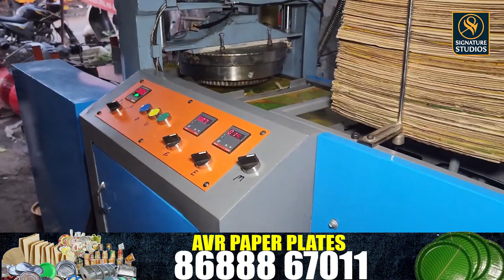"Best Paper Plate Making Machine | Bhimavaram | Kakinada | Rajahmundry (A.P)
🔔👍 ఈక్కడనొక్కండి ),
   • "6 నిమిషాల్లో పేపర్ ప్లేట్ మెషిన్ వ్య...

 -Entrepreneurship in Andhra Pradesh,
 -Disposable Tableware,

 ### Short Description:
"Discover the best paper plate-making machines available in Bhimavaram, Kakinada, and Rajahmundry, Andhra Pradesh! In this video, we showcase top-rated machines, highlighting their unique features, efficiency, and cost-effectiveness. Learn how these machines can help you start or expand your paper plate business, meet the growing demand for eco-friendly products, and maximize your profits. Join us for expert tips, customer testimonials, and insights into the paper plate manufacturing process. Don’t miss out on the opportunity to elevate your business with the right equipment!"